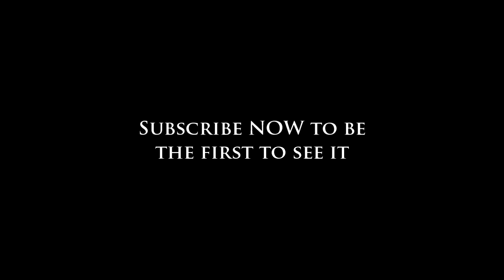Warhammer Online: THE ULTIMATE TRIBUTE MOVIE RELEASE DATE Teaser #2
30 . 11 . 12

Teaser for the upcoming Tribute Movie I am making for Warhammer Online. I want to make this as epic as possible.

Including an insight into my history with the game, my favourite clips and memories as well as the EPIC soundtrack from music4yourvids, MachinimaSound and the In game soundtrack!